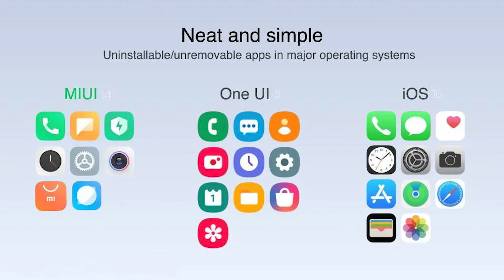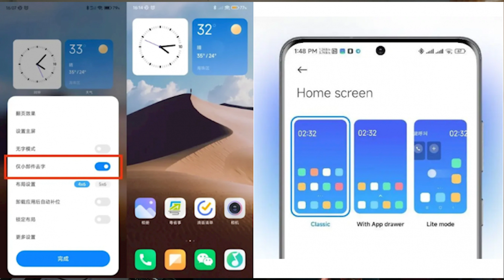►IMPORTANTE🔴 Todo lo que se Sabe de MIUI 14😱 (Fecha de Lanzamiento✅, Lista de Telefonos, Detalles)